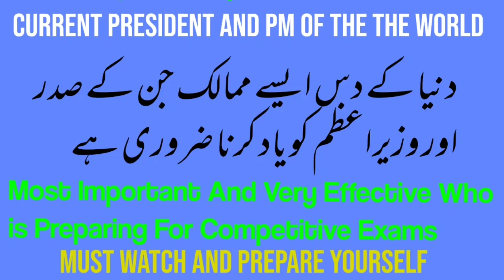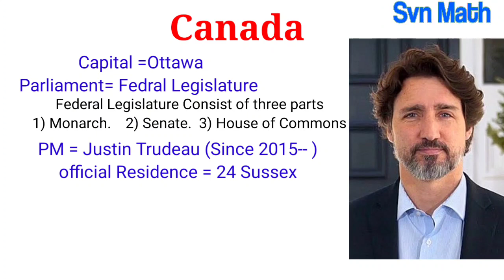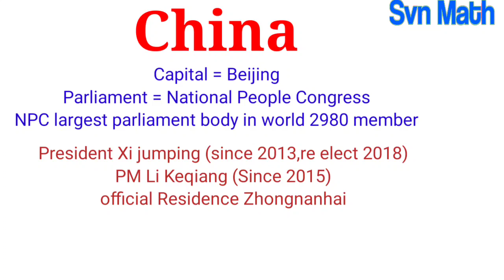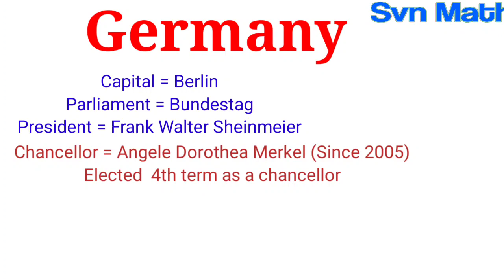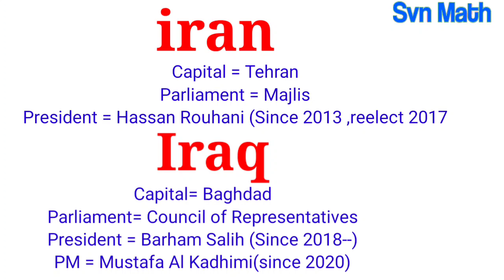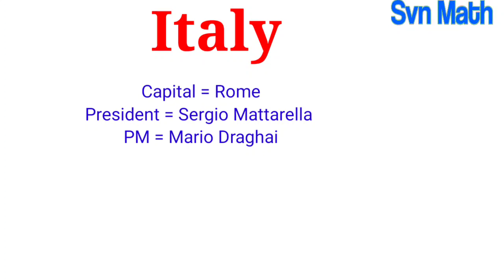Current President and PM Of All 10 Most Important Countries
*top 10 PM And President#